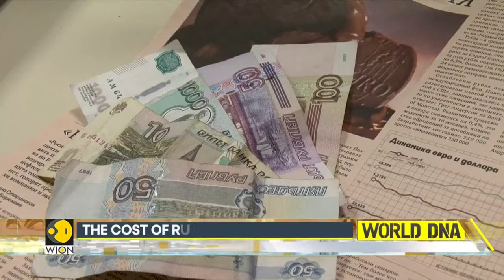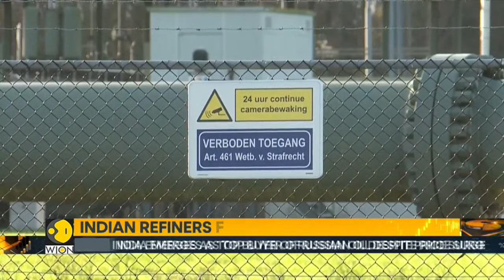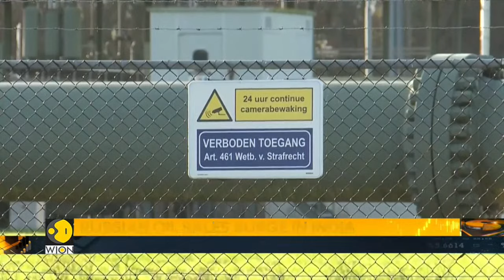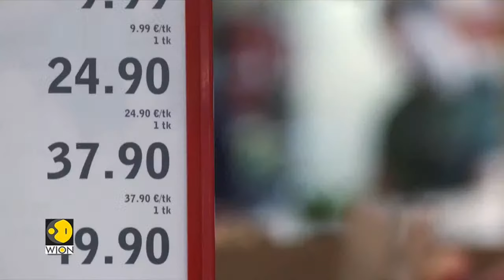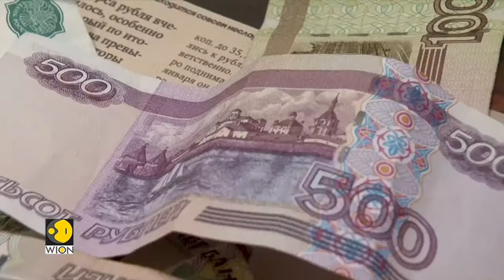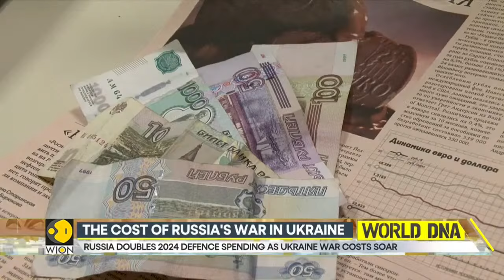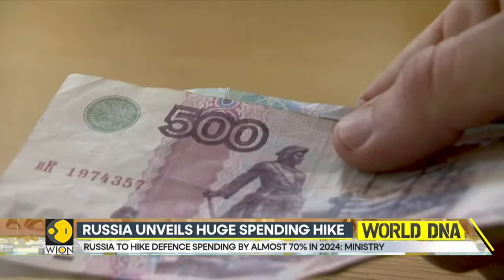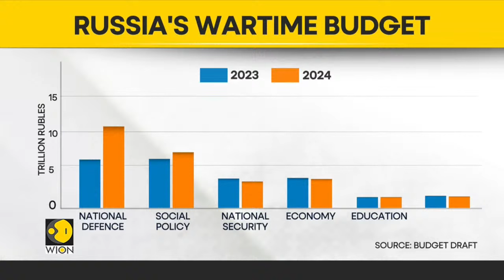Putin meets former Wagner commander Troshev | What are the new plans? | Russia-Ukraine War LIVE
Russian President Vladimir Putin was on Friday shown meeting one of the most senior former commanders of the Wagner group and talking about how volunteer units could fight in Ukraine but the Kremlin said the mercenary now worked for the defence ministry.

The meeting underscored the Kremlin's attempt to show that the state had now gained control over the mercenary group after a failed June mutiny by Wagner chief Yevgeny Prigozhin, who was killed in a plane crash in August.